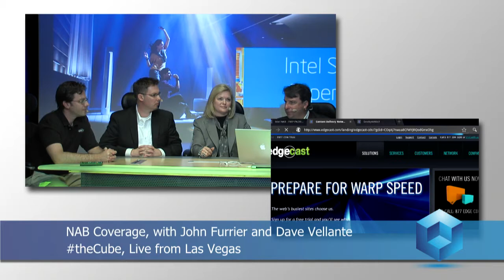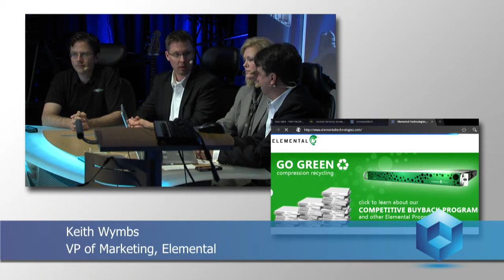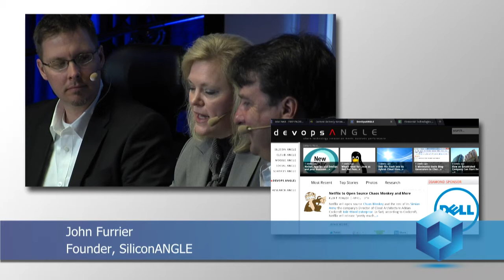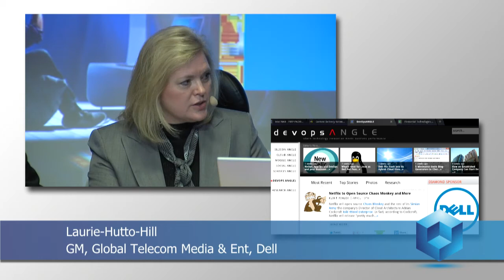Laurie Hutto-Gill, Keith Wymbs, and James Segi- NAB 2012 - theCUBE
The Cube - NAB 2012 - Laurie Hutto-Gill, Keith Wymbs, Elemental, and James Segil, Edgecast, with John Furrier and Dave Vellante